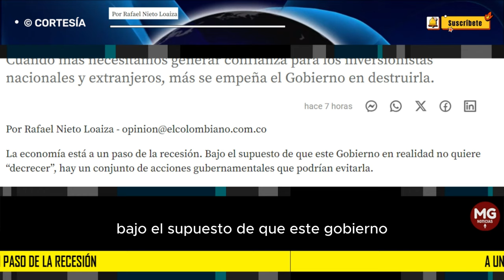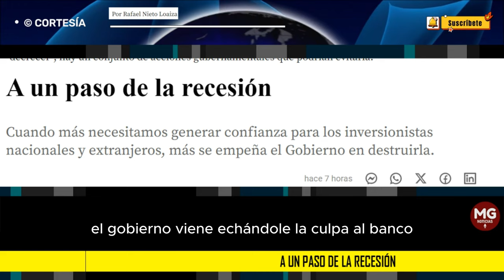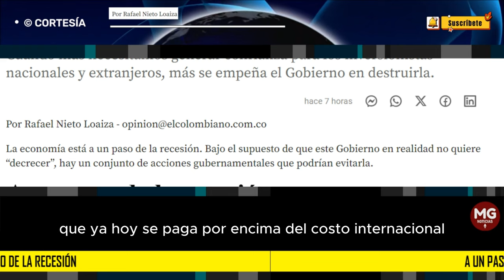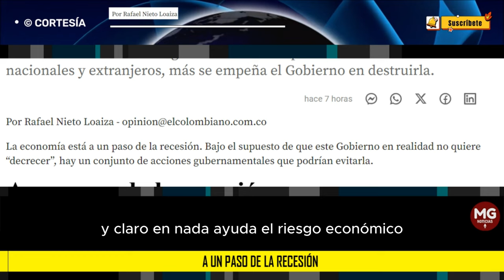A UN PASO DE LA RECESIÓN ⛔ Columna Rafael Nieto Loaiza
Cuando más necesitamos generar confianza para los inversionistas nacionales y extranjeros, más se empeña el Gobierno en destruirla.